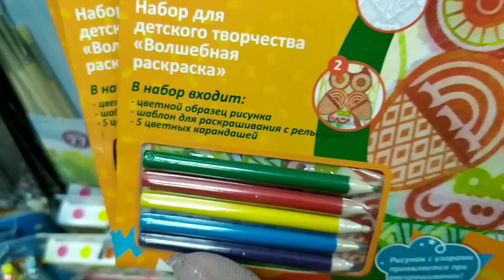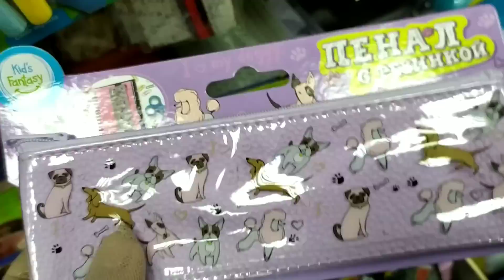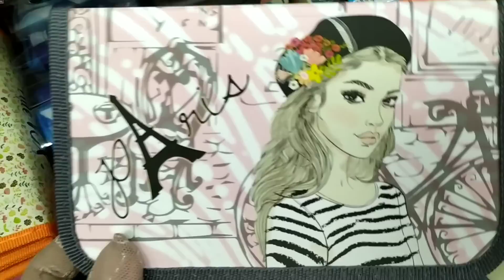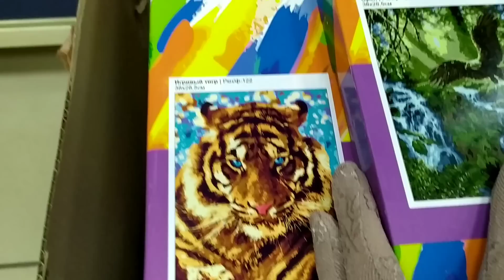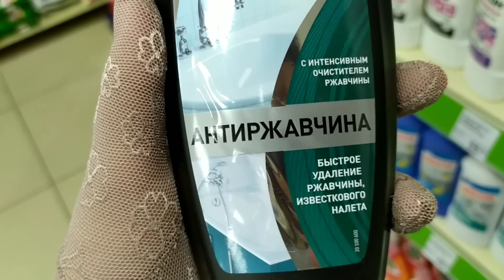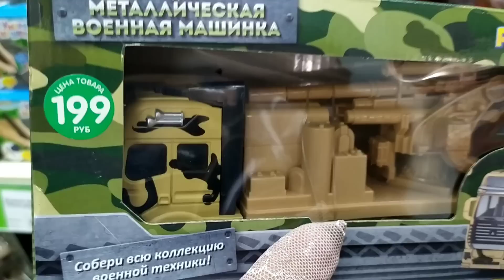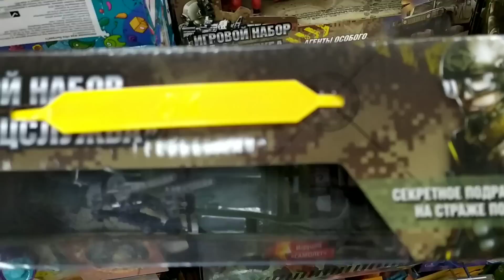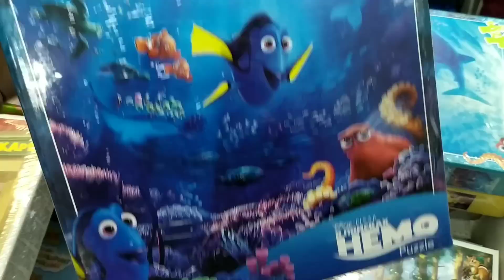💚Фикс Прайс ❗СРОЧНЫЙ ВЫПУСК❗На всех не хватит!!!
Сегодня пойдём с вами в наш ЛЮБИМЫЙ магазин "ФИКС ПРАЙС" посмотрим  ассортимент и НОВИНОЧКИ😍😍😍
Адрес магазина: г. Курск, улица Сумская, 37Б✌